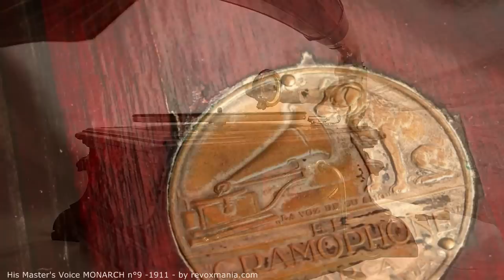His Master's Voice "La voz de su Amo" Spanish MONARCH n°9 - 1911 Gramophone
I discovered this gorgeous gramophone in year 2000 during a short trip in Madrid, it was in one of the "Rastro" shops partially hidden and  full of dust in a dark corner, and I paid it after the usual endless negotiation, with missing horn, something less as 20.000 Pesetas, that is around 120 Euros.

Of course I had to partially restore it, but excepted for the horn it was complete and original in all the details. I had to put it in my personal baggage as I was in Madrid by fly. Probably the bag was not handled gently, because when I arrived home and I opened my bag I found it completely disassembled!

I found later in England an original contemporary HMV horn. This is the standard normal black HMV horn usually found on Gramophone & Co. contemporary machines, so it is basically correct even if probably the original horn was a special spanish version, usually red painted and with different petals.

As can be seen in an original Spanish Catalogue of 1911, it is a Monarch N.9, with 10" turnplate and double spring spiral double cut motor. This is the spanish version with different case of the well known Monarch "Clockshell".

The spanish HMV branch, "Compania Francesa del Gramophone", later called "La Voz de su Amo" (His Master's Voice), is well known for having issued special cases, differents from all the rest of Europe, following the taste, the artisan skill and the artistry of spanish furniture beginning of 20th century.

This gramophone is 102 years old but is still very reliable and works perfectly (even if this type of worm gears motors are usually rather noisy).

Is one of the gramos in my collection I love the most!

For further information and vintage audio machines please visit my